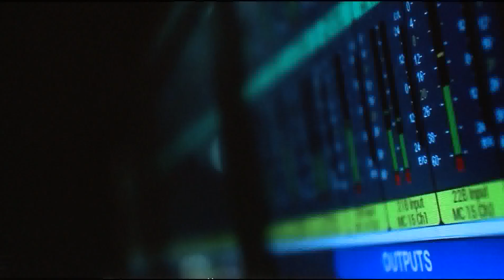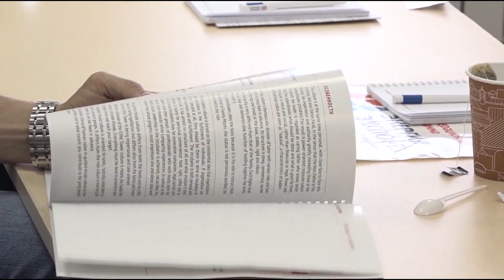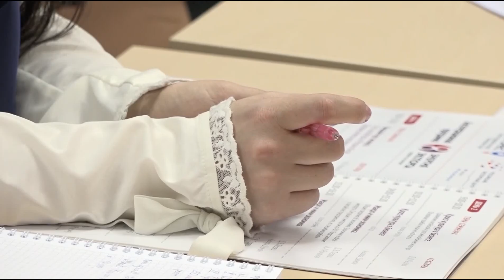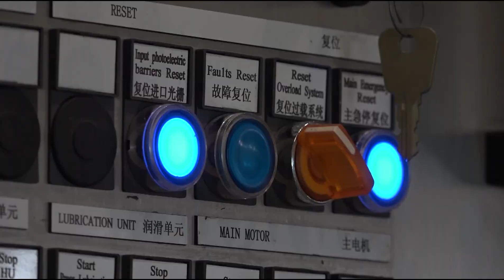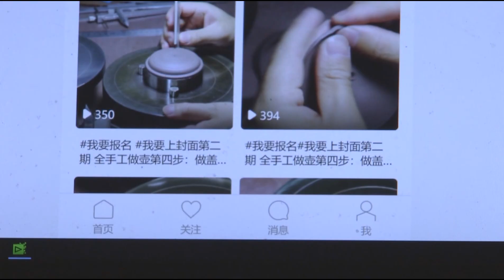Россия-Китай: от ЭКСПО в Харбине до строительства предприятий и бизнеса в Приморье и Туле